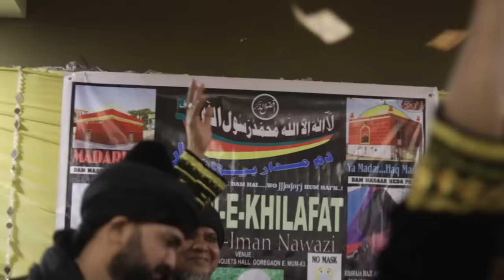[NEW KAWALI] CHALTA HAI SABIR KA SIKKA SARE HINDUSTAN MEI |BABA ABDULLAH SHAH MADARI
Chahat miti chinta miti, Manwa be parwa jisko kuch nhi chahiye wohi shahanshah...
Kalyug ke kichad mei khilne wala kamal ye wohi hai ,Shahanshah Haji peer Abdullah baba jo gaer muslim the unhone imaan laya aur unki sachchae achchae aur imandari dekh kar unko pore ghar walo ne imaan laya,Aaj unhe dekh kar kae logo ne imaan laya,
Duniya  mei koe aesa Jadu (black magic) nhi bana jise  haji Abdullha baba Allah ke kalam se kaat nhi sakte,
50-50 kos dhoor jab shetani ilaqo mei raat ko shetan ka bachcha rota hai to shetan ka baap bolta hai beta soja nhi to Shahanshah Haji Abdullah baba aega aur tere sath meri bhi waat lagaega
Rishwat khoro se sakht nafrat karte hai,aur kisi ko milte bhi nhi aur kisi se milna bhi nhi chahte..
jali ko aag kahte hai buji ko raakh kahte hai, usi raakh se bani barod ko Shahanshah Haji Abdullah baba kahte hai..
Khuda Hafiz.

Location: Hazrat kohkan  se hai aur jo locations is video mei dikhae gae hai wo hazrat ki hi hai..